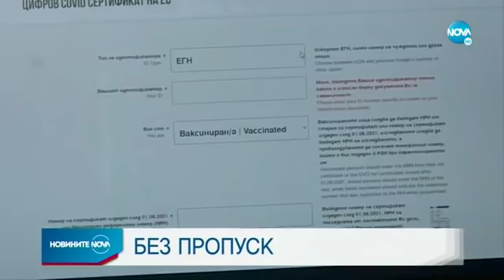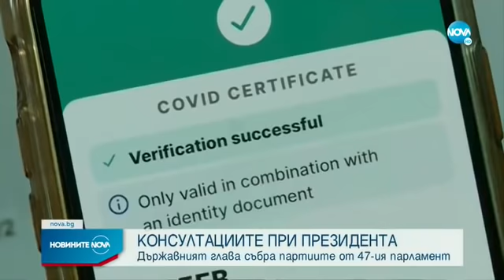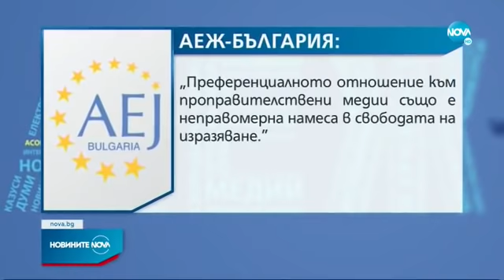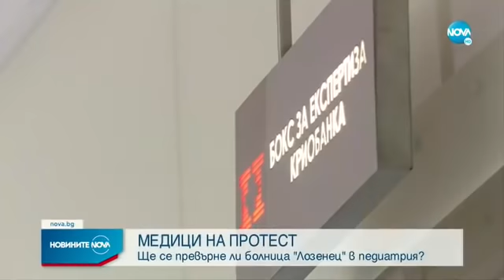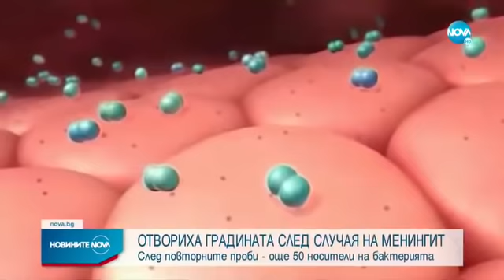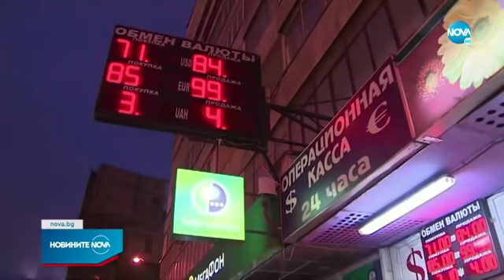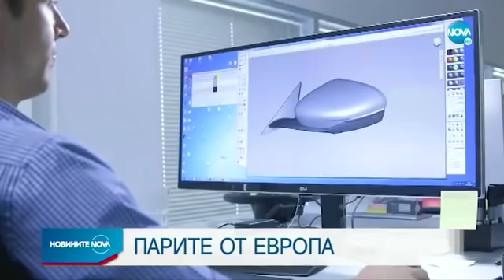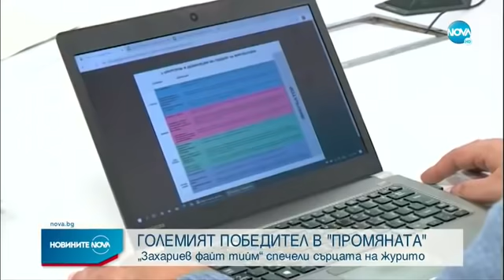Новините на NOVA (07.12.2021 - централна емисия)